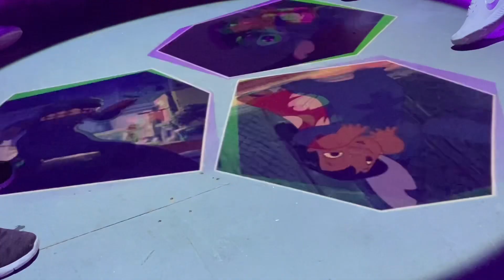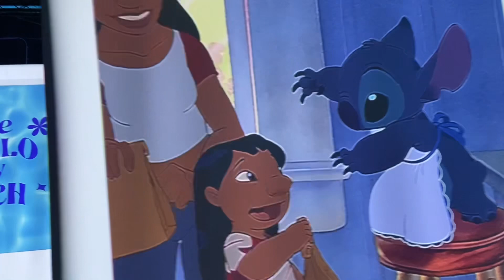Disney Wonder Of Friendship Experience London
For a century, Disney has shown us that nothing is impossible with friends by your side. To mark 100 years of dynamic duos, unlikely pals and inseparable friends, Disney are opening the doors to a stunning multi-sensory pop-up experience.
Enter a world of beautiful and enchanting installations with your friends. Venture through immersive spaces celebrating iconic Disney characters, stories and friendships.

Join us as we take you through the highlights of the attraction from falling down the Rabbit Hole with Alice in Wonderland, Surfing with Lilo and Stitch and Saying No Worries with Timon, Pumba and Simba from the lion king and making magic with Mickey, Minnie, Donald, Daisy, Goofy and Pluto!!